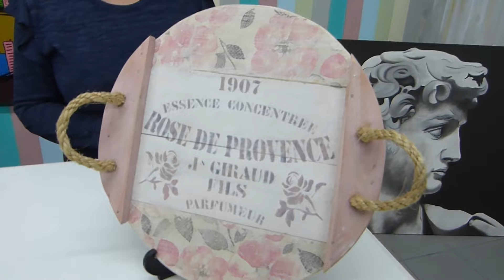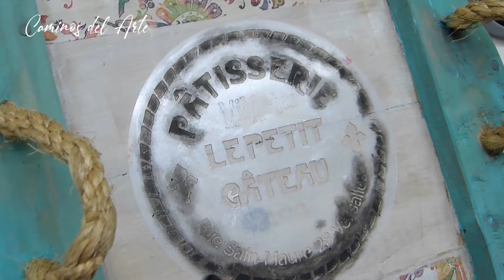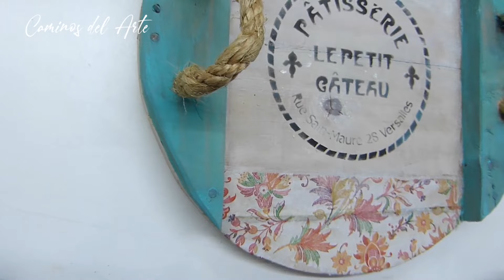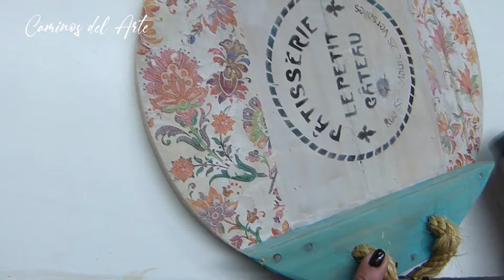Caminos del Arte #3 Prof. Patricia Coscarelli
Decoramos una pieza de madera rústica para convertirla en una decorativa bandeja. Utilizando Pintura a la Tiza y Accesorios de AD para hacer distintas técnicas como el decoupage.